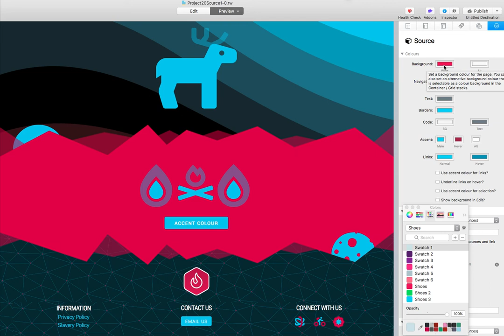Superfast Live Preview in RapidWeaver Stacks with Source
Webdeersign Project20 for RapidWeaver Stacks4 using SOURCE.  Demo showing live Preview of SOURCE settings colour changes for backgrounds, SVG Shape Dividers and SVG Icons